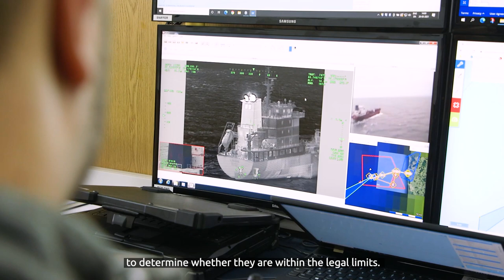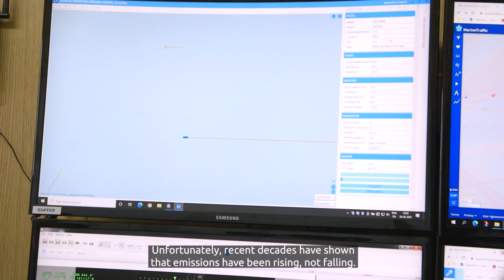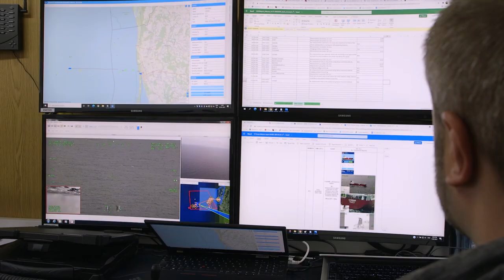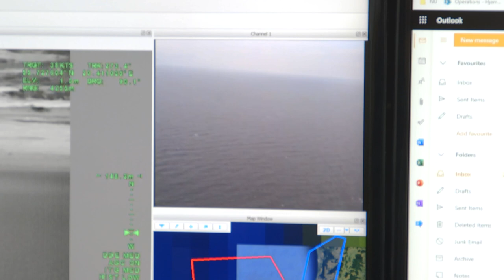How Lithuania is using drones to monitor ship emissions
Drones can be used to effectively enforce emission regulations!
Take a look behind the scenes at how Nordic Unmanned assists Lithuanian authorities through European Maritime Safety Agency RPAS services!

Special thanks Lietuvos transporto saugos administracija for the video!